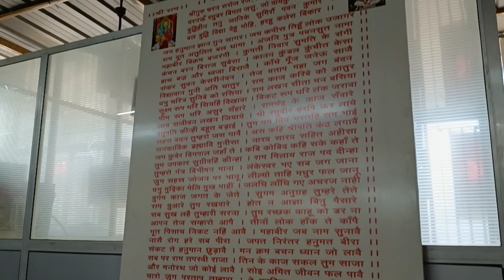GBM,MMM#9.06 AM#5/4/2024